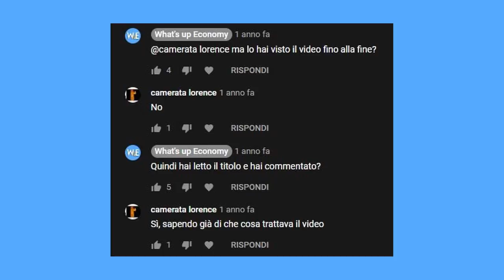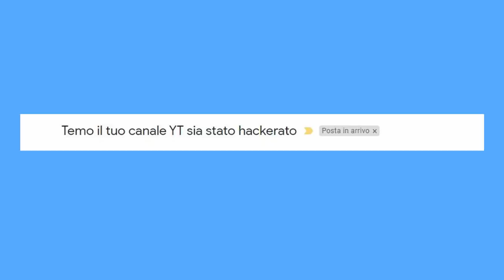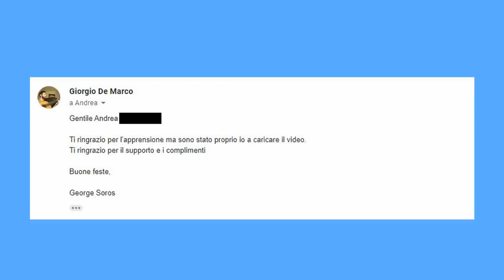Sono stato HACKERATO! Un elogio al metodo scientifico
Una serie di pensieri riguardo alcuni episodi che mi sono successi ultimamente